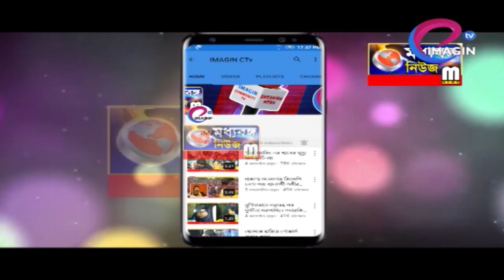মিড ডে মিলের চালে পোকার অভিযোগ